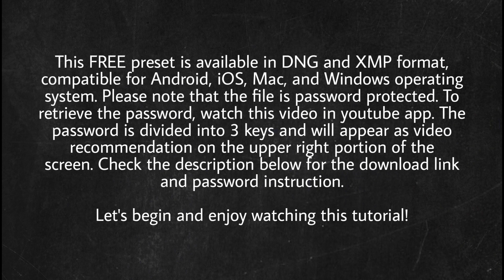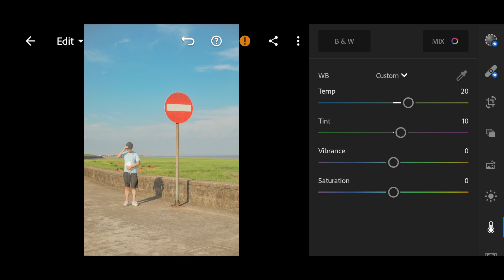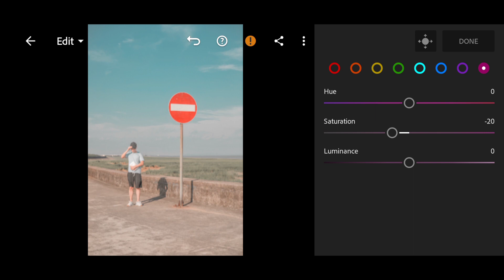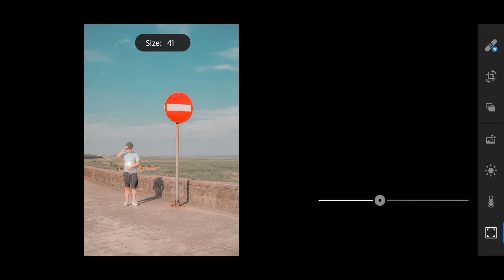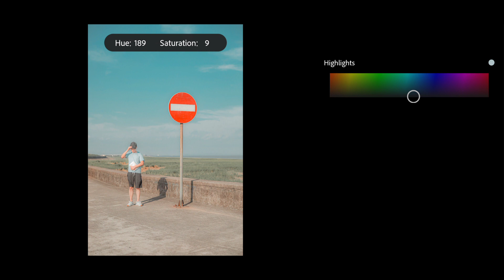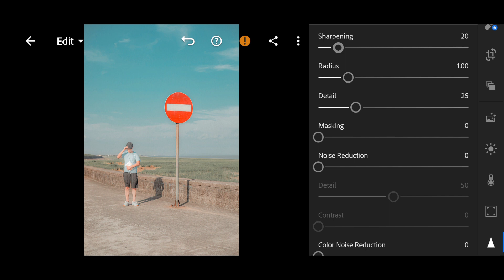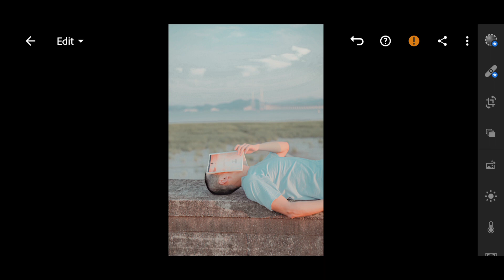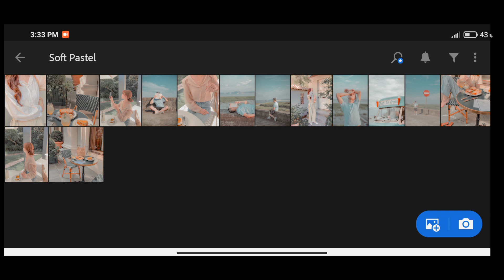Soft Pastel Preset | Lightroom Preset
Soft Pastel Preset Tutorial using Lightroom Mobile

This simple video tutorial is about photo color grading using Lightroom mobile with FREE DNG and XMP file. This tutorial will help you to increase your knowledge and level up your skills in color grading.

Let me know your feedback in the comment section below. I would appreciate it greatly if you could able to follow me also on my personal social media accounts below.

✅ IMPORTANT NOTE
1. The preset file is password protected.
2. To get the password, please watch this video in Youtube app and collect the 3 password keys that will appear on the upper right portion of the screen.
3. When downloading the preset file, there will be a dialog text box asking for the password. Kindly input the 3 password keys as key #1+key #2+key #3 (example: 071520) consecutively and please refrain from sharing it.
4. Hit download and enjoy!

✅ PASSWORD SAMPLE FORMAT
Password key #1: A B * * * *
Password key #2: * * C D * *
Password key #3: * * * * E F

Password = key #1+key #2+key #3
Password = ABCDEF

🎧 MUSIC
Culture Code - Fairytale (feat. Amanda Collis)